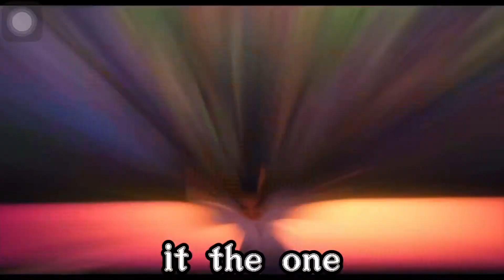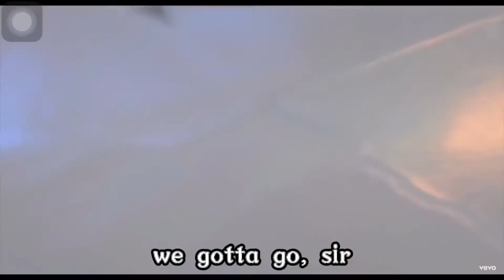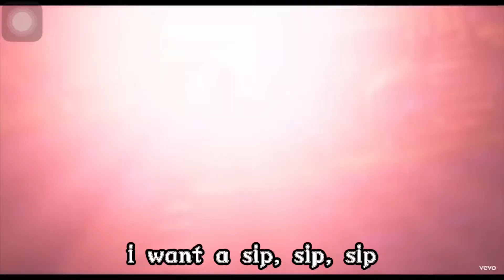Surface Pressure but reversed and with subtitles.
help me idk what to post
i dont feel like telling yall to sub bc i basically have no content